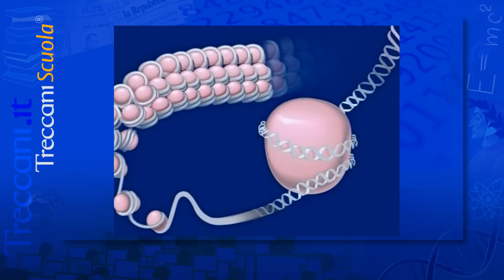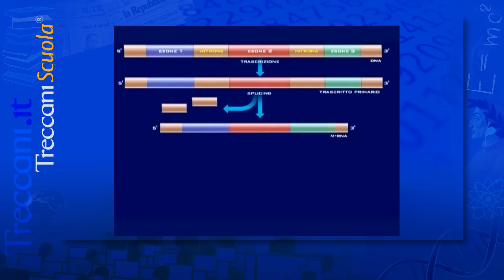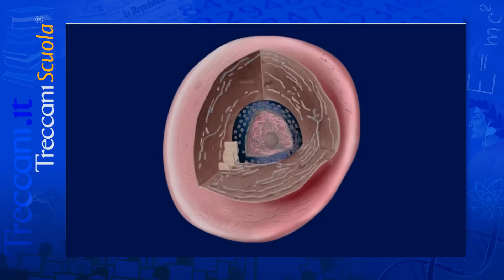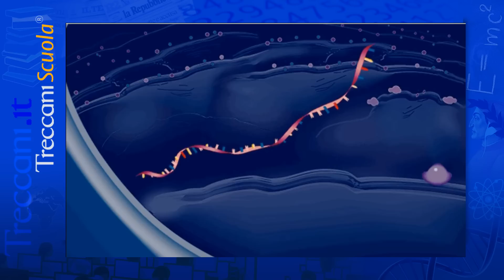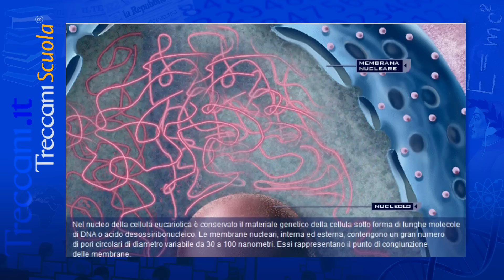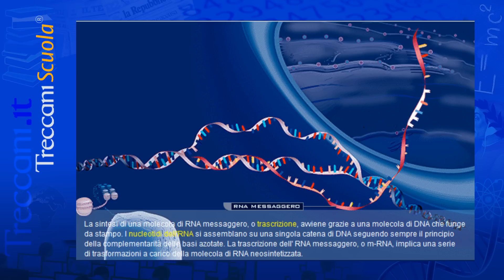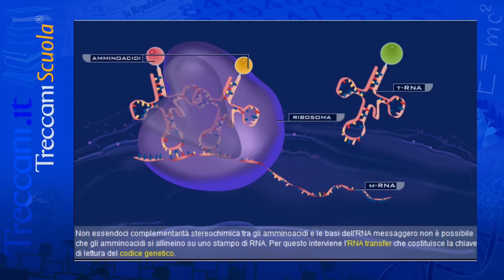Molecole informazionali: INTRODUZIONE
Il video introduce la Lezione d'Autore : 'Molecole informazionali' di Alessandra Magistrelli, Silvia Arena e Silvia Giannella